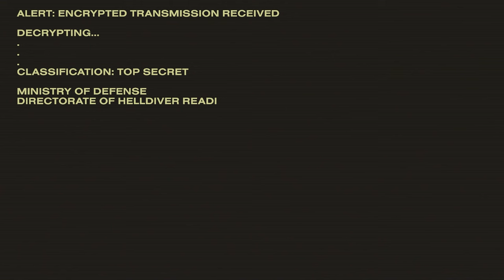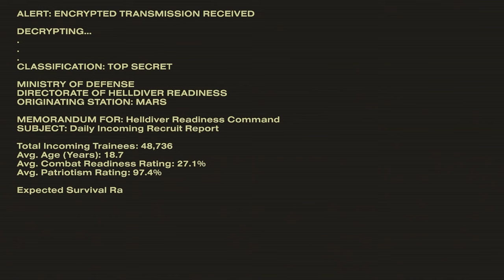WE ARE DOING OUR PART IN HELLDIVERS 2!